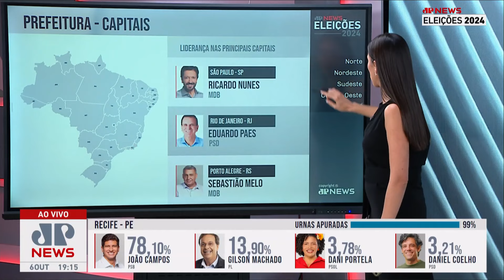Eduardo Paes se reelege prefeito do RJ no primeiro turno, com 60,13%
Eduardo Paes (PSD) se reelegeu para um quarto mandato à Prefeitura do Rio de Janeiro (RJ) com 60,13% dos votos e 80% das urnas apuradas. Alexandre Ramagem (PL) acabou em segundo lugar, com 31,20%, enquanto Tarcísio Motta (PSOL) ficou em terceiro, com 4,16%. Desde o início das medições, Paes sempre esteve à frente dos concorrentes com uma larga vantagem. Com a aproximação do pleito, Ramagem chegou a subir nas pesquisas, mas não conseguiu alcançar o atual prefeito.